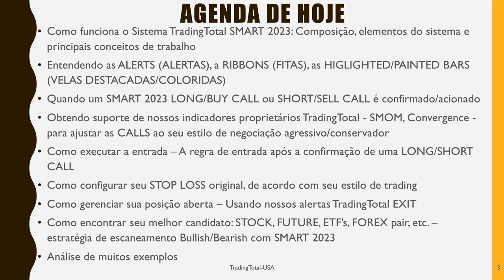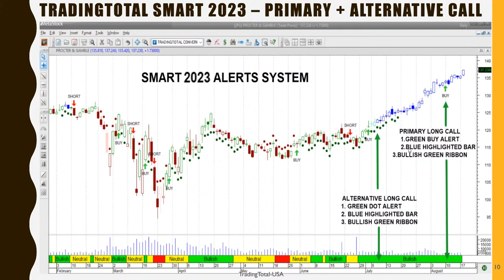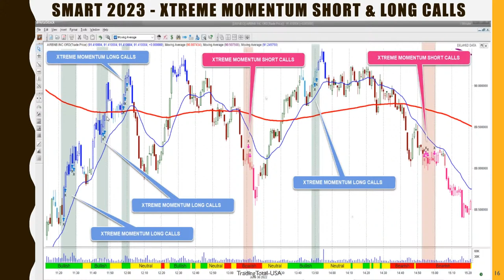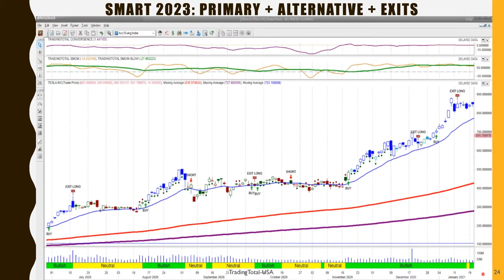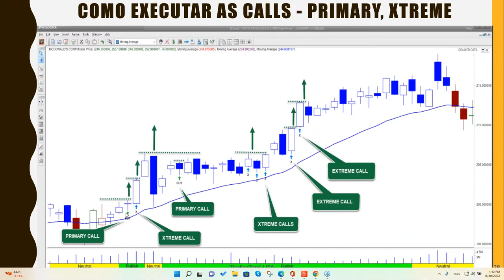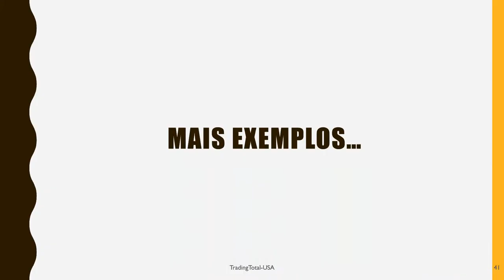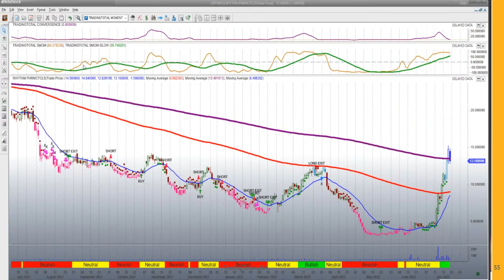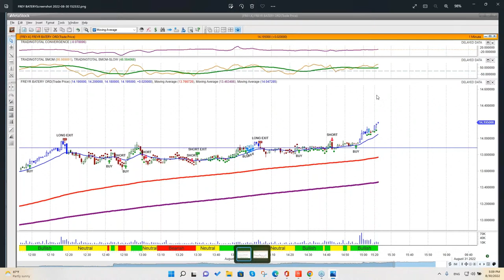Trading Inteligente usando o método de trading com base no Sistema de Alertas de Trading SMART...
O webinar será apresentado em lingua portuguesa.
Data: 30 de agosto de 2022, 19:00 hs. Horário de São Paulo, Brasil – 18:00 hs NY – 16:00 hs MDT
TradingTotal apresenta sua provada metodologia com base no seu Sistema de Alertas SMART 2023 para
a MetaStock.
Participando no webinar mencionado acima, você terá a oportunidade de:
• Saber como o Sistema de Alerta SMART 2023 funciona para MetaStock.
• Como receber ajuda dos indicadores proprietários de TradingTotal SMOM e Tradingtotal
CONVERGENCE como ferramentas técnicas auxiliares durante sua atividade de trading.
• Como interpretar e valorizar os alertas do Sistema de Alertas SMART 2023, dependendo de quão
agressivo ou conservador é seu perfil pessoal de trading.
• Como executar a entrada da posição LONG/SHORT com precisão, em função das alertas de FLECHAS e
PONTOS do sistema SMART 2023.
• Como determinar o STOP LOSS mais apropriado, de acordo com o seu estilo pessoal de trading.
• Como gerenciar tecnicamente sua posição LONG/SHORT aberta, de jeito de maximizar seus lucros,
bem como proteger seu capital.
• Como procurar e achar candidatos de boa qualidade técnica, usando a função Explorer na plataforma
MetaStock.
O webinar será apresentado por o Engenheiro Eduardo Gils, Presidente e Co-fundador da TradingTotal-
USA -TradingVest, empresa tecnológica de trading e de educação, sediadia na cidade de Sarasota,
Florida.
TradingVest detem uma grande experiência em trading algorítmico e automatizado de instrumentos
futuros, stocks, ETFs, bem como na tecnologia aplicada à educação de mercado financeiro.
Eduardo Gils é Engenheiro Químico, ex-Professor de Física universitário (Udelar-Montevideo), trader
profissional de instrumentos futuros, ações e opções, especializado em sistemas de trading algorítmico,
discricionário e robotizado.
Eduardo tem mais de 38 anos de experiência em trading físico e financeiro de instrumentos de energia,
como petroquímicos, petróleo, ações, índices de mercado, opções, etc.